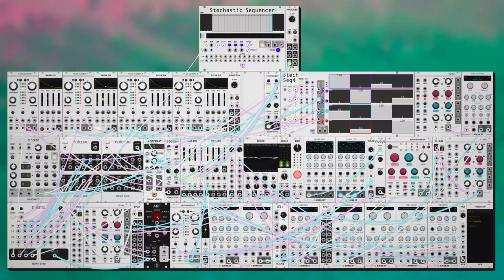dawn bree - life on broken tape (modular synth ambient)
okay weird one today. its been rainy all day so it felt right to put together something a bit more dreary and weird and discordant and such.

progression is a vi-IV-I-V with a lot of suspensions keeping everything open and spooky. this one is most notable for that key change up and down a semitone. it sounded too boring without it but it definitely puts this one deep in the experimental category if it wasn't already with the way that the background pad takes a while to catch up to the key change and just gives us out of tune nonsense for a little bit while our ears catch up, now that i'm thinking of it i should have slewed the semitone down, that would have been weird. anyways i hope you like this one, let me know what you think! :)